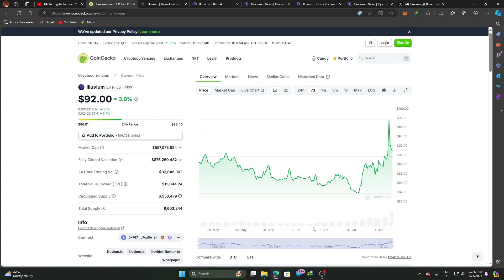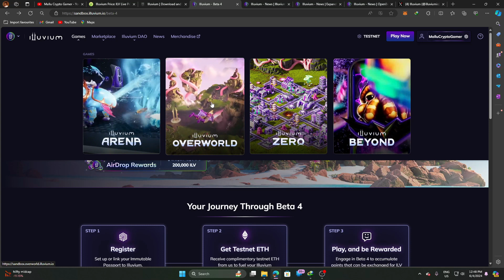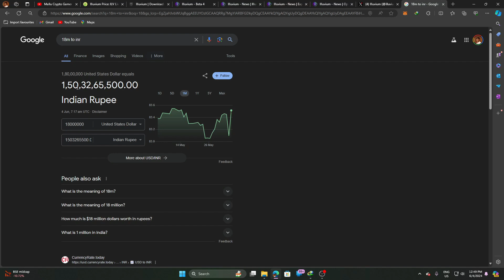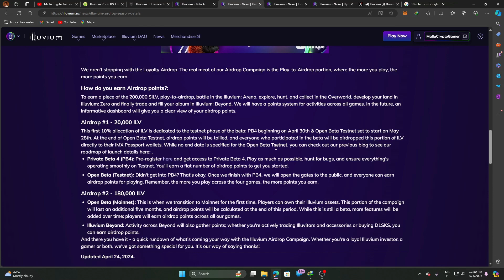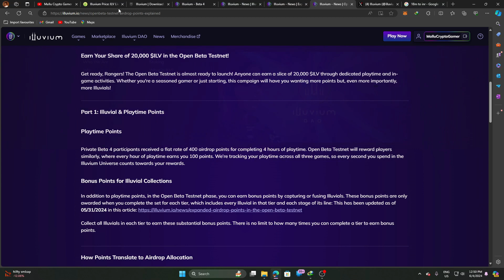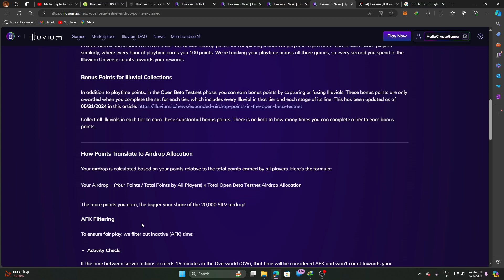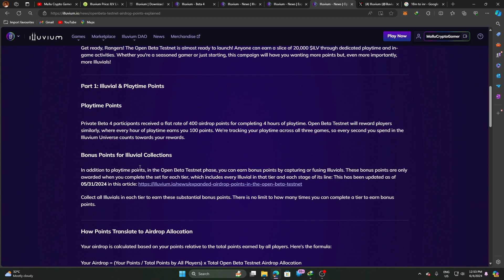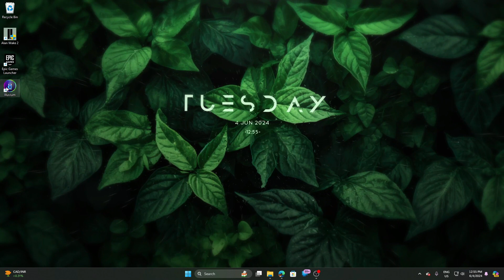Earn Money with Web 3.0 Gaming : Huge Illuvium Airdrop | Play-to-Earn Strategy | MalluCryptoGamer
Welcome to another episode on MalluCryptoGamer! In this video, we’re diving into the world of Web 3.0 gaming with a focus on the popular crypto game, Illuvium.

Discover how you can earn money by playing this immersive, blockchain-based game. We’ll walk you through the process of participating in the game’s huge airdrop event and show you how to maximize your earnings.

Whether you’re a seasoned gamer or new to the world of crypto gaming, this video is designed to provide you with the strategies you need to succeed.